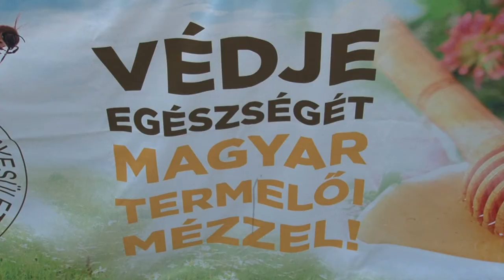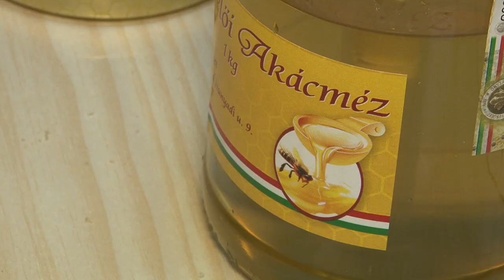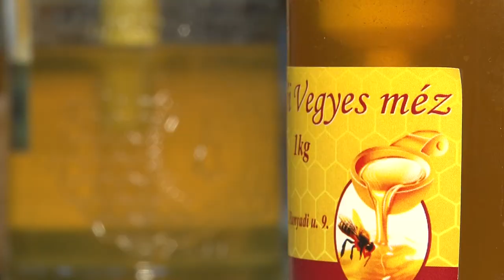A méznek itthon csak 20-25%-át tudják belföldön eladni a méhészek! 20191128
Az itthon évente megtermelt 15-30 ezer tonna méznek csak 20-25%-át tudják belföldön eladni a méhészek! Pedig a magyar mézfogyasztás az elmúlt években folyamatosan nő, mostanra átlagosan fejenként egy kilót fogyasztunk évente ebből a termékből. Ám Nyugat-Euróban ez a szám meghaladja az 1,7 kilogrammot. Ezért támogatja az Agrárminisztérium kiemelten a méhészeti ágazatot.